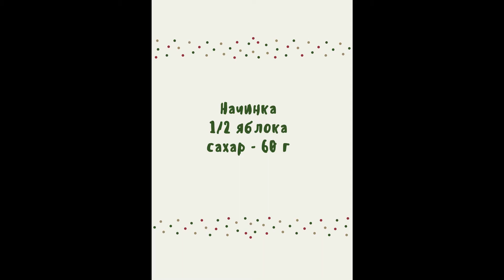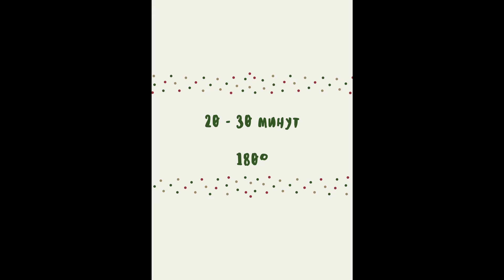Праздничный Капкейк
На мастер-классе кондитера и волонтера библиотечного цикла мероприятий Шоу Китчен Виктории Шумиловой зрители узнают рецепт пряного зимнего капкейка с яблоком и специями; лайфхаки для успешной работы с тестом, начинкой и кремом, а также научатся быстрому и красивому оформлению праздничных сладостей.